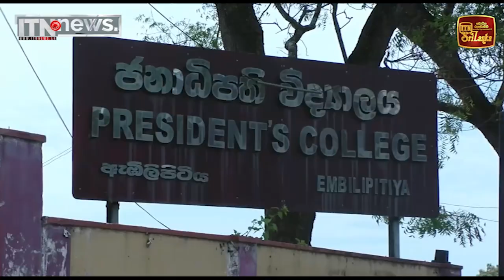සුරැකි උරුමය තවත් වැඩසටහනක් ඇඹිලිපිටිය ජනාධිපති විද්‍යාලයේ දී